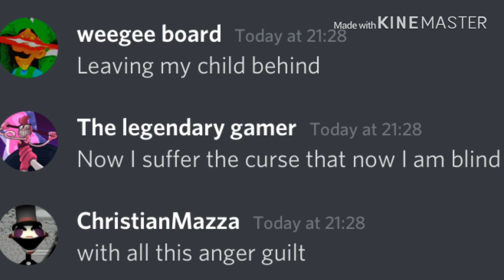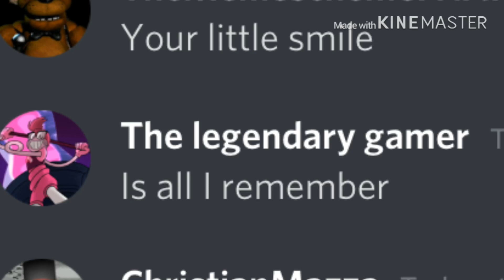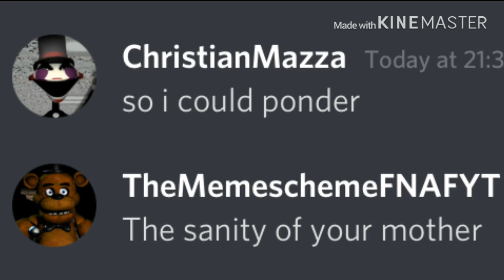FNAF IT’S BEEN SO LONG BUT It’s Sung By My FNAF Discord Server! MAN BEHIND THE SLAUGHTER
Doing the Five Nights at Freddy’s 2 Song on my FNAF Discord Server! The fact that FNAF is returning fills my tummy, as I never left!